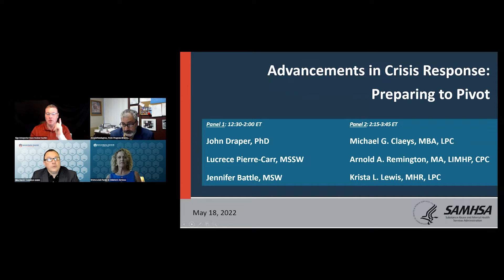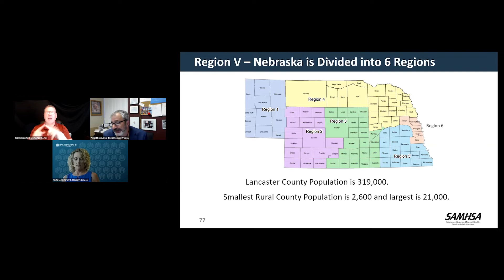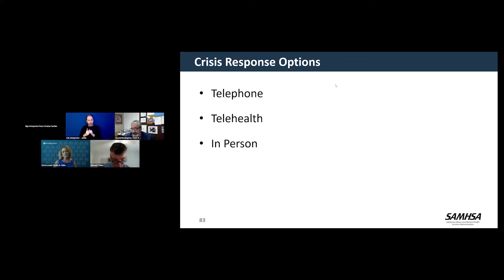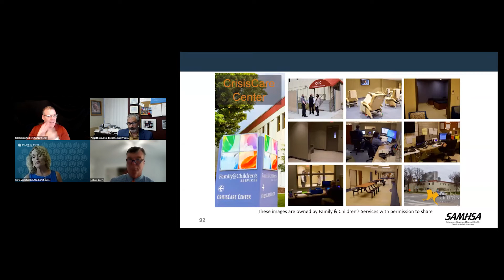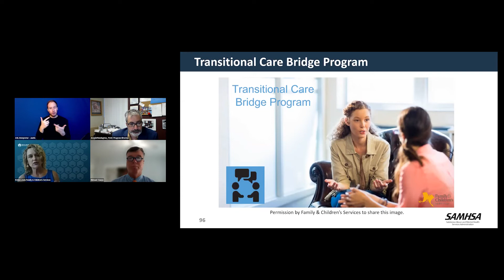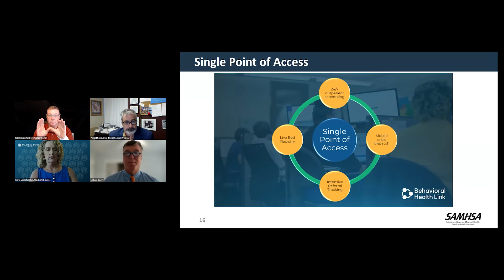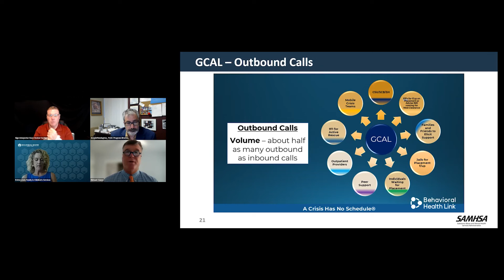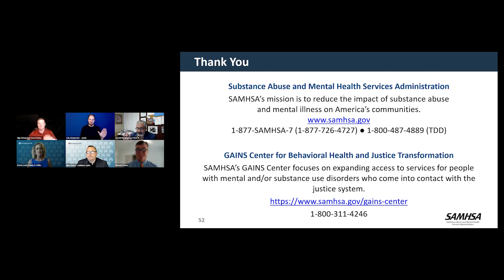Advancements in Crisis Response: Talk To, Respond, and a Place to Go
This presentation features three programs that model SAMHSA’s three-point “Someone to Talk To, Someone to Respond, and a Place to Go” approach for crisis response.